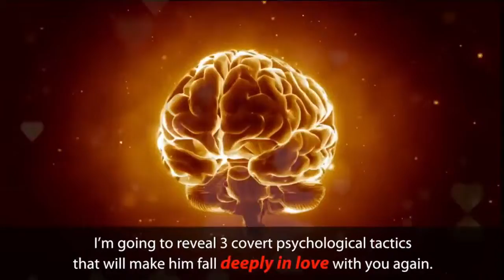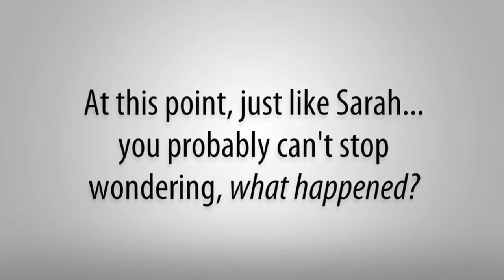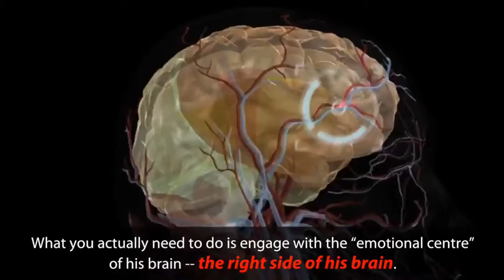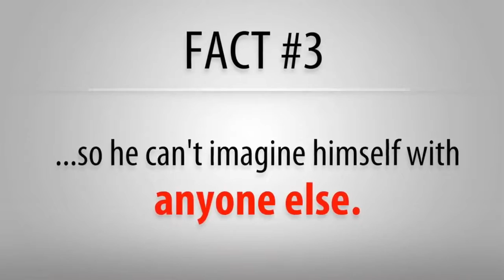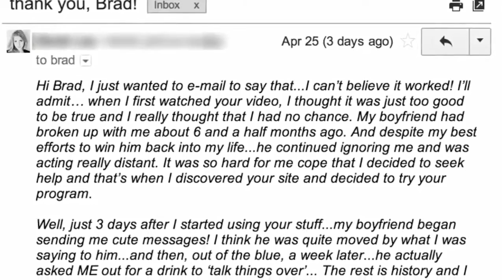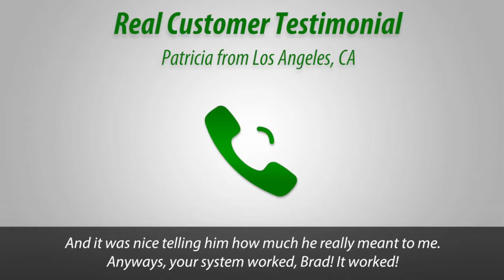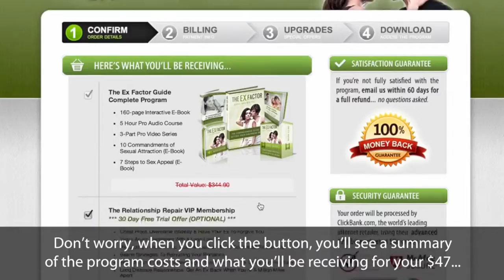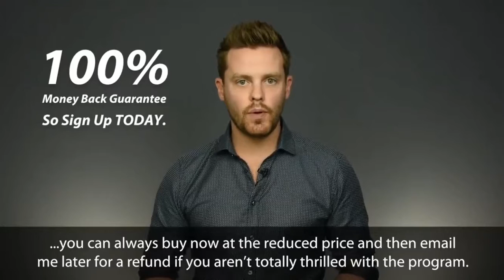Secrets To Getting Your Boyfriend Back Review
What exactly is the best way to keep a relationship healthy? If you ask me, it’s the commitment.

For me, commitment is the most important factor when it comes to romance. Other girls struggle with this because sometimes, they feel a lack of sincerity from their partners and this is where all sorts of problems come in. Commitment is important because from there, mutual trust and understanding can be formed which will eventually make the relationship long-lasting.

But the bigger question is, how can you get your boyfriend to commit to you?

Don’t worry! You’re not alone, and we’re here to help you make things work out. With that, let’s have some girl talk!

Tip #1: Know Him Deeply
When getting to know your partner, it’s important to learn more about him deeply. Know him in a way no one else does. In this way, you’ll have a special connection that’s unique and genuine.

Keep in mind that communication is key! In the process of getting to know each other, it’s essential to have constant conversations. By communicating effectively and honestly, you understand each other’s wants and needs, and you both see a special side that’s exclusively for both of you.

Tip #2: Be Your Best Self
The best way to make a guy commit to you is for him to realize that you’re exactly the person he wants to grow old with in the future. If you want him to commit, he needs to see that letting you go would be the biggest mistake of his life.

It’s not all about putting your best foot forward but just being real. Every guy wants a down-to-earth girl and the easiest way to show this is by staying true to what you are. Don’t pretend to be something you’re not because it might just cause more problems in the future.

Tip #3: Experience Life Together
Achieving life milestones together – relationship goals, right? One of the best ways to make your boyfriend commit to you is by having life experiences together. Be there on his special days, and invite him to yours. This kind of relationship culture makes the bond stronger, and it’ll make him look forward to more.

We’re not just talking about life achievements here, okay. We’re also talking about adventures in general. Go on an out of town trip or a museum date. Through these little adventures, he’ll imagine the future more with you in it. Trust me, it leads to more romantic and committed men.

Tip #4: Courting Opportunities
If by chance you’re dating a competitive guy, you might want to take advantage of that factor. Why?

If you look at it in a more creative perspective, what better way to ‘train’ your guy to be consistent and romantic than by actually giving him opportunities to do so? To put it simply, it’s about giving him avenues to make a move or earn your love and attention. You may be wondering, “how can I do that without being too obvious?”

One of the biggest mistakes of women is letting themselves be inferior. This can be risky because your guy may think you’re overly attached and that you’ll do absolutely anything for them which in the long run, makes you look too desperate. What you can do is play hard to get!

By doing this, you teach your man that they have to work hard to have you, and this illustrates a valuable lesson concerning commitment. Through this, your value as a person isn’t compromised, and your man learns to value you more.

Tip #5: Invest in the Right Things
To make your relationship work, being attracted physically and sexually isn’t enough. Your man will learn to love and commit to you if you show him the kind of love that he needs – not what he wants, but what he needs.

Loving someone you want to be loved may not always work out. Since we’re all different people, the love you want may not be the same as your partner. With this, it’s just right to invest your efforts, time, and energy, in the critical things that matter.

If you constantly learn the art of doing this, you’ll save yourself from tears, and he will learn to see you in a different light. If you invest in the right aspects, he’ll soon realize that you’re the only person who can understand him deeply, the only person who he can have a lifetime full of adventures, and the only person who he’ll want to marry and grow old with.

And that’s how you make him commit to you.

The Perfect Recipe
A relationship can be really romantic and almost taken from a movie scene. But if your partner is noncommittal, what you have won’t last long. With that, it’s important to know the perfect recipe to know how to make him commit and love you deeply.

It’s all about commitment resulting in trust, maturity, and long-lasting romance. In doing so, you’ll make things easier for your relationship, and you’ll have an exceptionally committed man in no time.

Speaking of trust. If you need to rebuild your Ex’s trust, check out tips on how you can get your ex back.